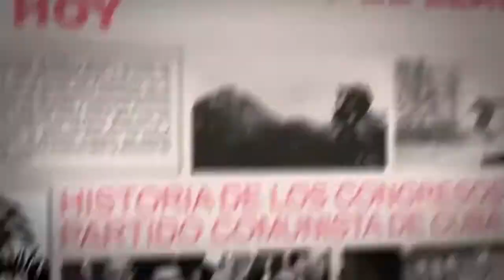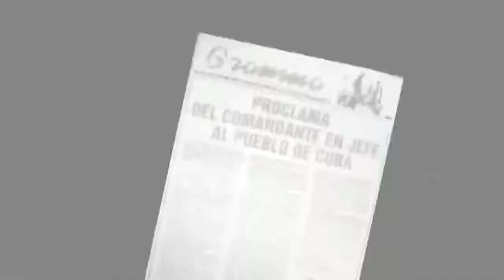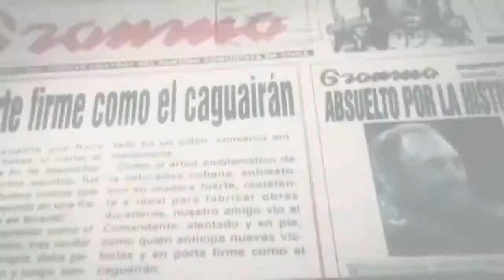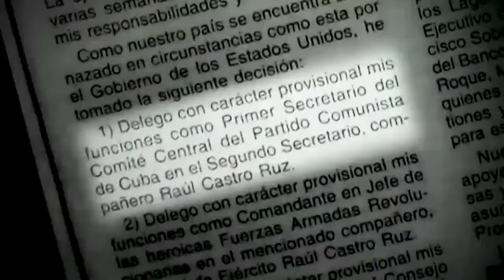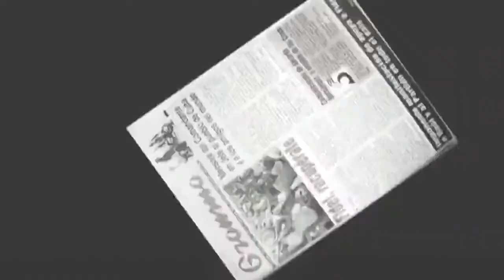Conquistando un Sueño Capítulo VII